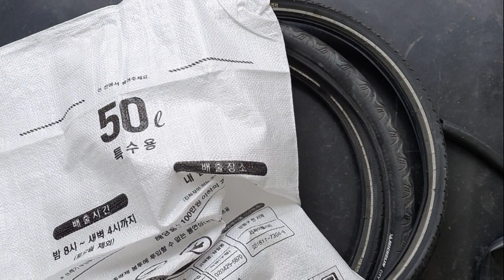367. 자전거 폐타이어 효율적인 폐기방법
샵같이 폐타이어가 많이 나오는 경우 번거롭지 않게 효율적으로 타이어를 폐기하는 방법입니다. 또 많은 양의 튜브도 조금만 손을 보면 좋은일을 할 수 있습니다.